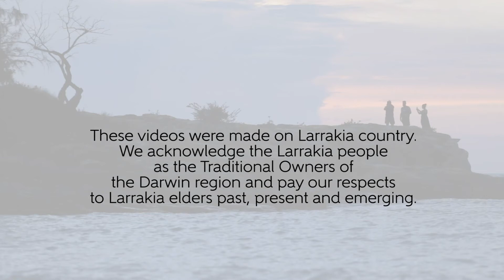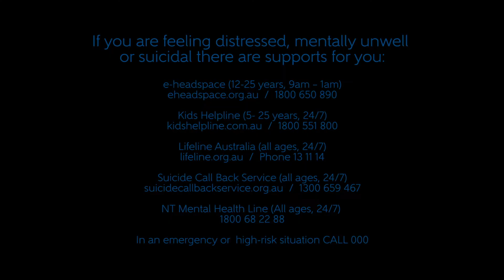Mental Health Chat with Liam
Having honest chats about mental health with Liam Salter